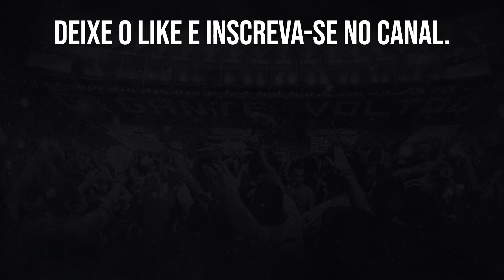GOLEIRO DA SELEÇÃO PERUANA É OFERECIDO AO BOTAFOGO